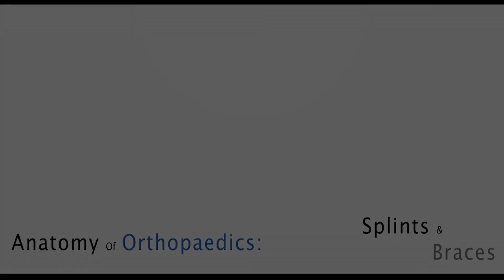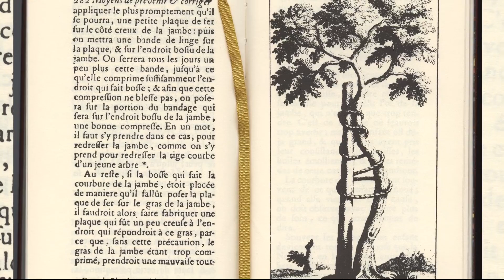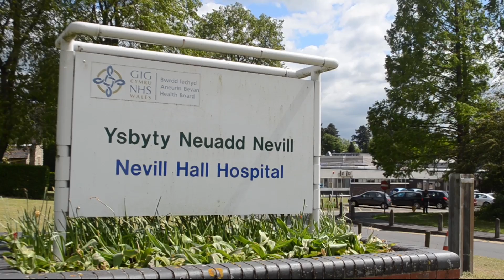Anatomy of Orthopaedics: Splints & Braces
Our first Documentary! Final piece for a college factual project. Anatomy of Orthopaedics: Splints & Braces. This program is a detailed look into the history, development and evolution of Orthopaedics and Orthopaedic Surgery. Beginning at its origin, this is an interesting insight into Orthopaedics across the past four centuries.

(This program contains certain aspects which are taken from other videos and programs that we do not own.)